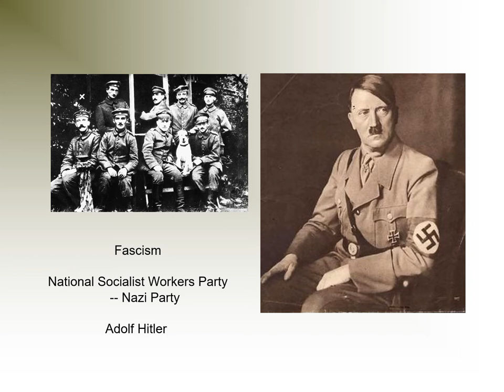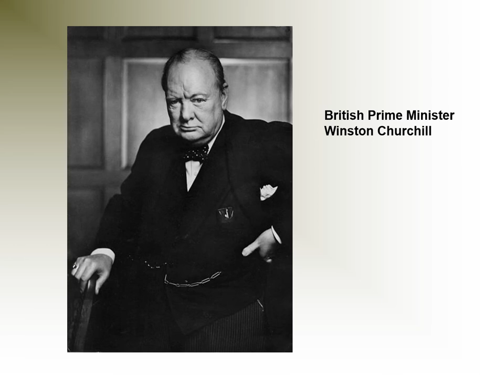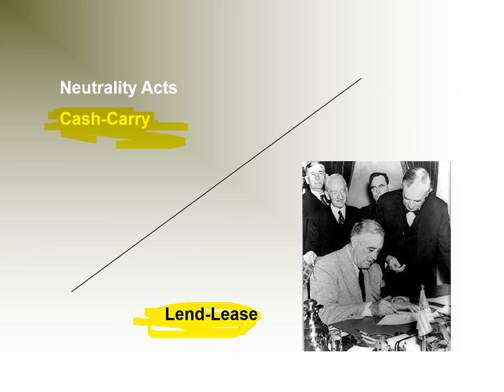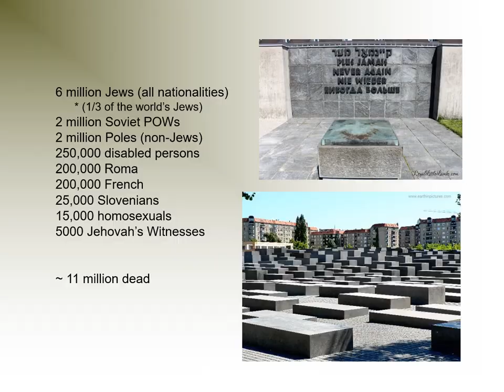Hist1302•Road to WW2 Part 1•Carolyn Carney